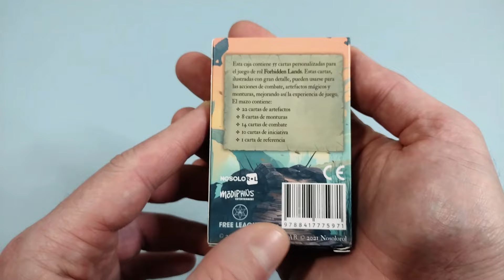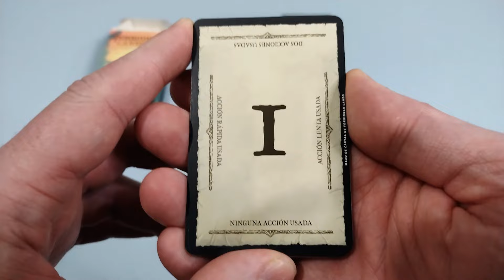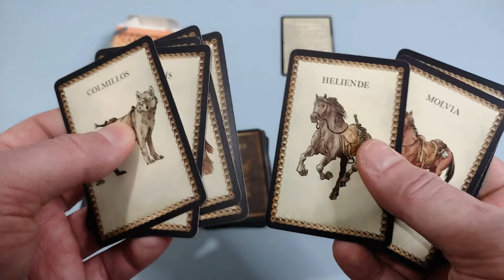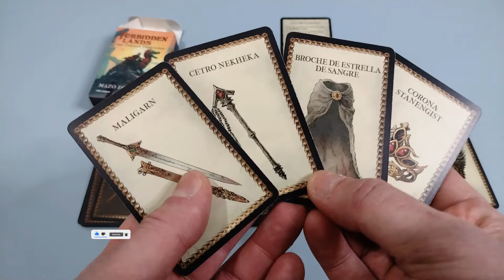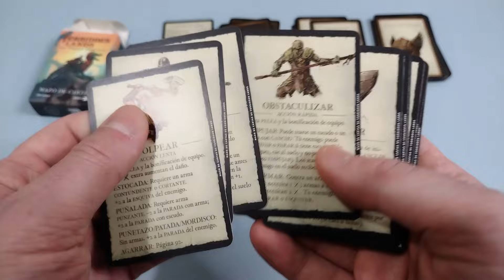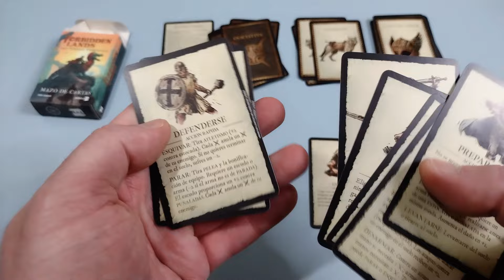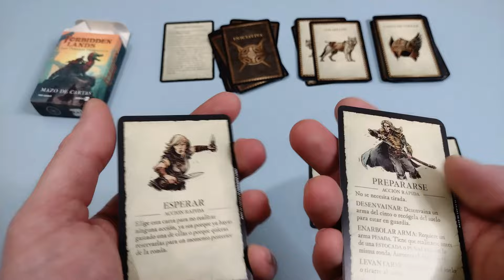Forbidden Lands - Mazo de Cartas (Nosolorol)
Revisamos el mazo de cartas para Forbidden Lands, el juego de rol de Free League con motor Year Zero Engine, que publica Nosolorol en español.